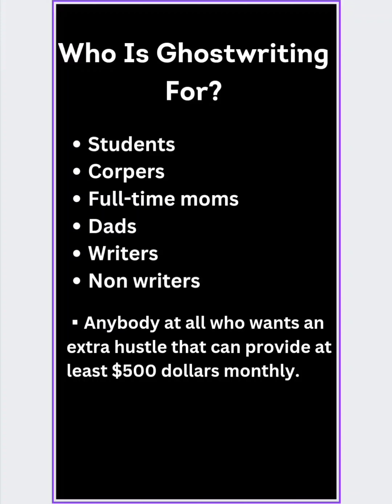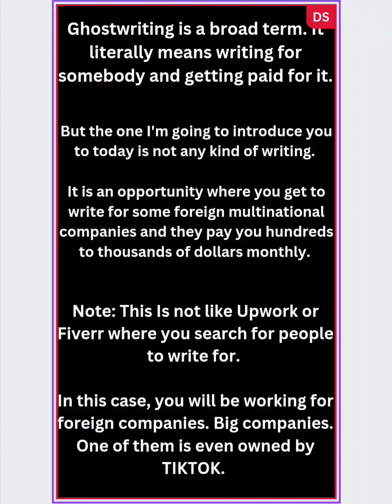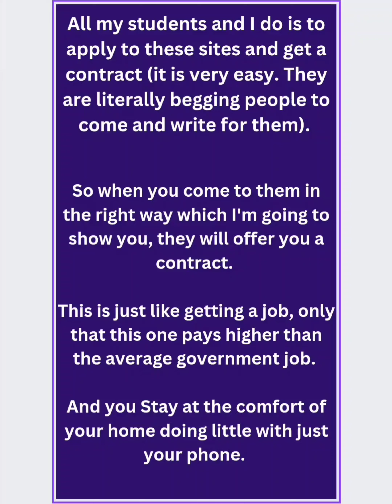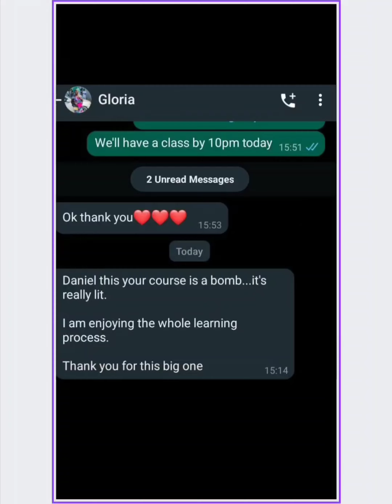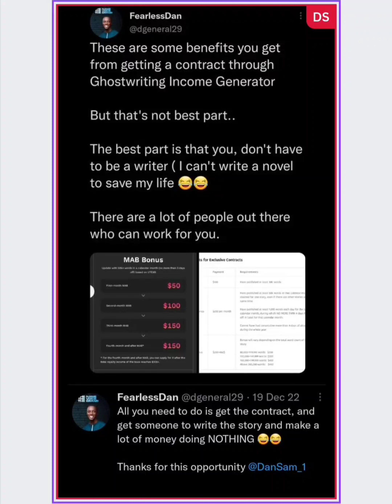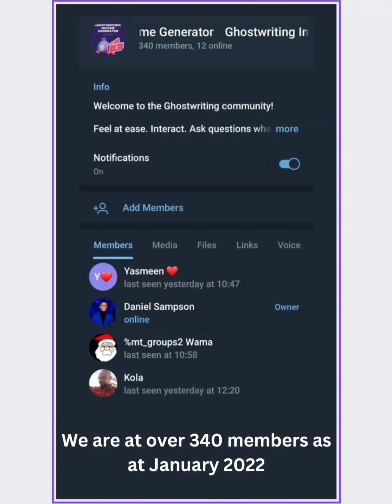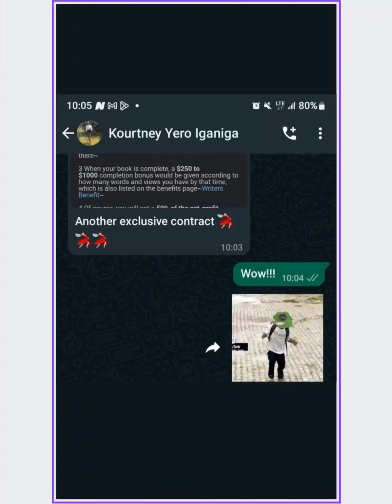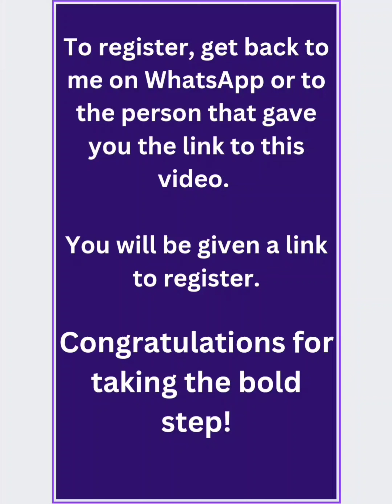Ghostwriting Income Generator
This video will explain everything you need to know about Ghostwriting and how to start earning much from it.

be rest assured that everything you see here is the truth. you just have to get the course and start implementing.